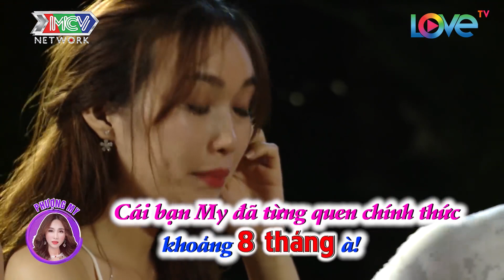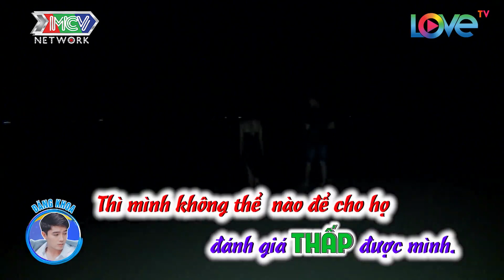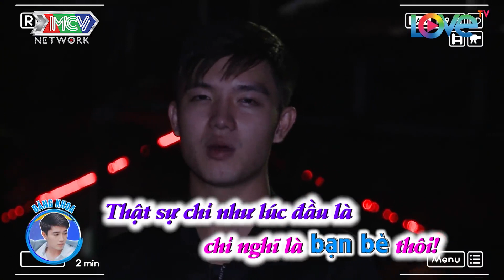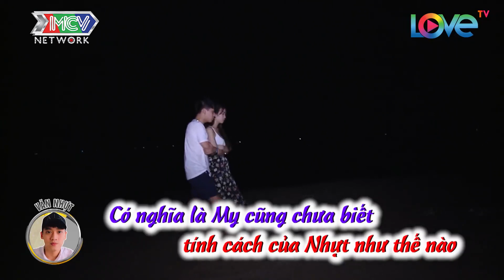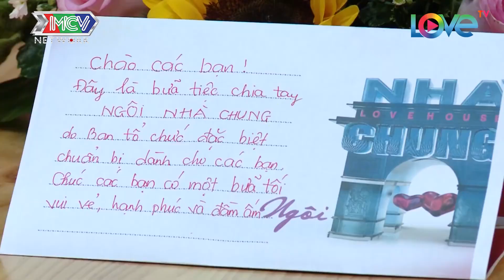MẦM NON GIẢI TRÍ LIÊN BỈNH PHÁT BẤT NGỜ TIẾT LỘ TÌNH ĐẦU SÂU SẶNG VÀ LÍ DO ĐỔ VỠ.. |LH3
🎬 NỘI DUNG:
Chỉ còn một đêm cuối , trước khi rời khỏi ngôi nhà chung...  Nhi và Đức đã có cuộc hẹn mà họ gọi là lần cuối...  còn chuyện tình của My và Nhựt dường như cũng đã gần thêm một bước nữa, liệu cặp đôi này sẽ có kết thúc như thế nào?
Và câu chuyện của cô nàng băng giá Phong Linh cùng anh chàng vui tính Bi sẽ có tiến triển gì?